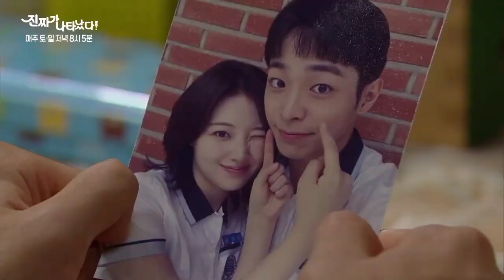The Real Has Come Episode 39 Preview | Kdrama